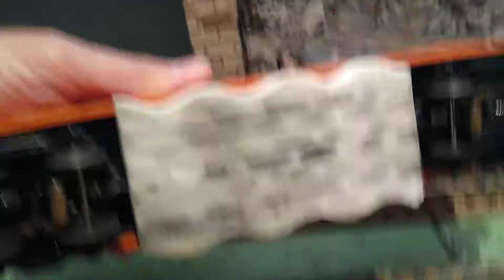Home made track cleaning car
Just a magic eraser and some Velcro.